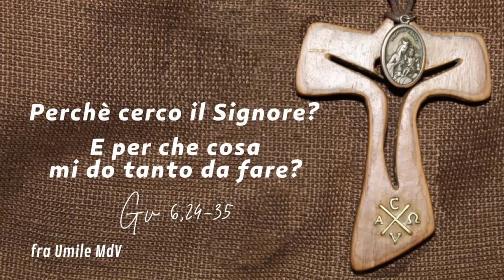Darsi da fare per ciò che realmente vale (Gv 6,24-35), di fra Umile mdv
Commento al Vangelo della XVIII domenica del Tempo Ordinario B (Gv 6,24-35)